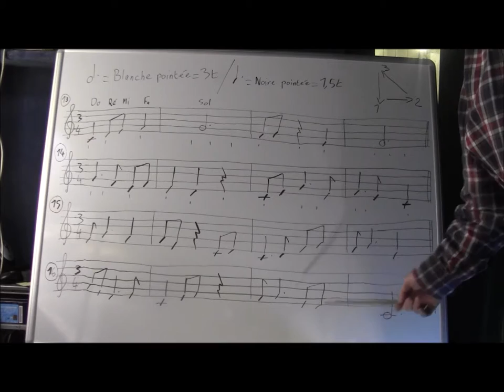Solfège: lecture rythmique en clé de sol 13 à 16